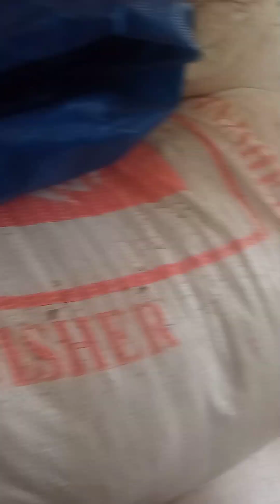ഫാമിലേക്കുള്ള ചകിരി ചോറ് വന്നുട്ടോ.. ഇന്നത്തെ rate അറിയണ്ടേ